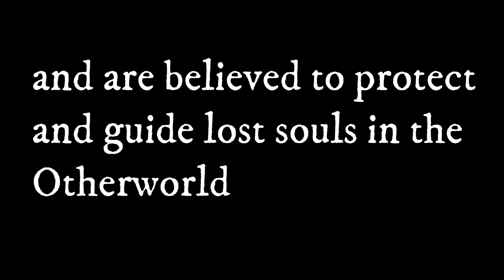Pyrography Timelapse | Celtic Hounds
In this video i create a pyrography timelapse with a celtic hounds design